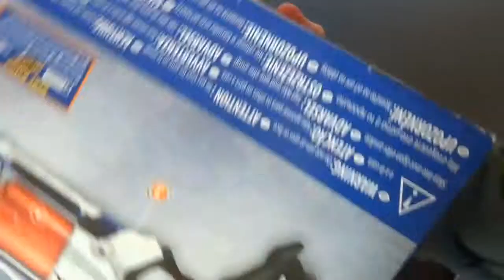Nerf Strongarm XD | Unboxing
Ich hoffe es ist nicht zuuuuu schlimm für euch, wenn es mal ein anderes Video gibt, es bleibt immer ein Modellbau-Kanal ;)